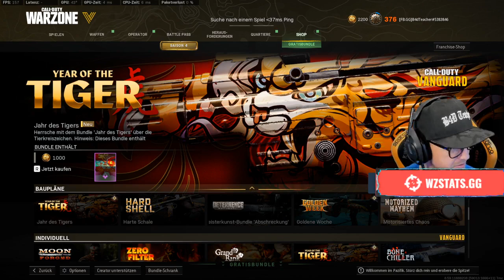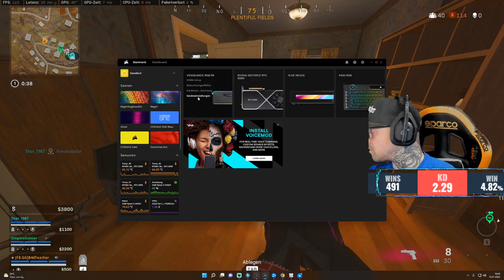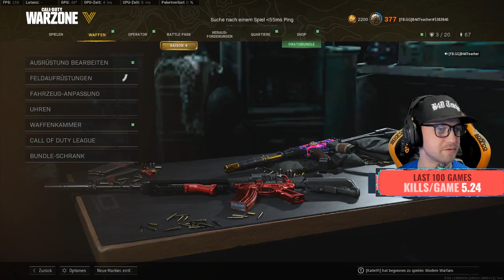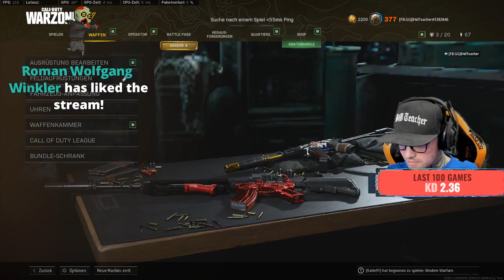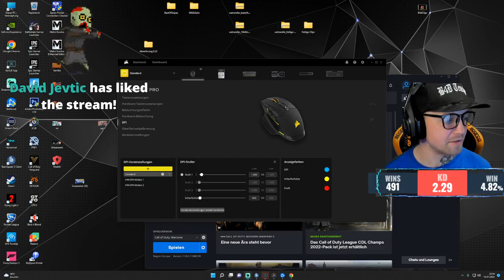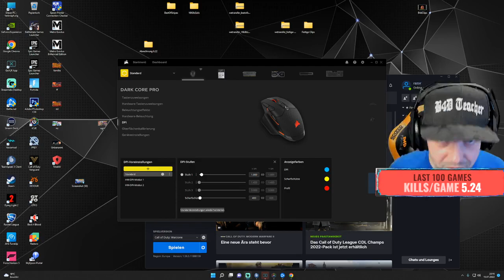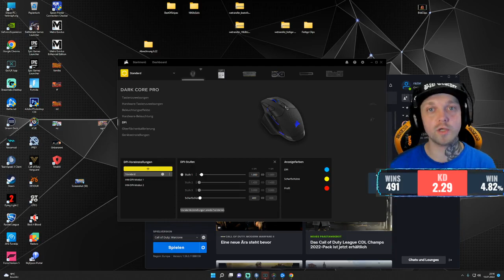Trực Tiếp - Truy Kích US ( Room136)